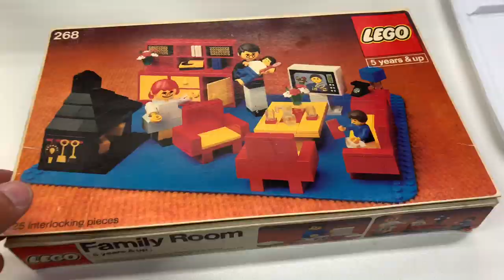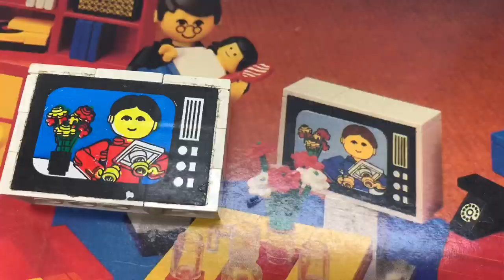Where did this LEGO color TV come from? Red vs Blue Guy Mystery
What set was this from? Why throw your money away on an app that never existed? You have a resource right here. What is SOAP? Sticker Over Assembly Piece. In this video Bigus Doofus gives you the breaking news from BrickTsar's basement

📭 Mail to:
BrickTsar
66 Fire Tower Rd NW #264